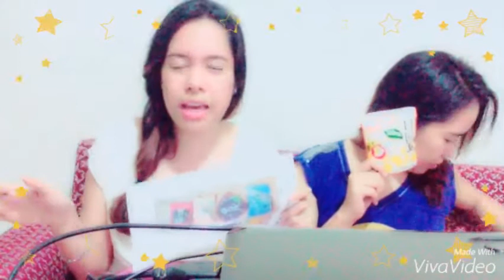Japanese KitKat and Gummy Candy Taste Test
Thank you so much Mac! We love Japan, haha :))